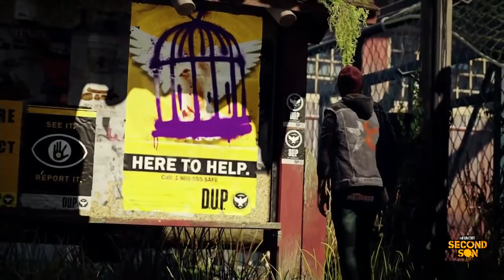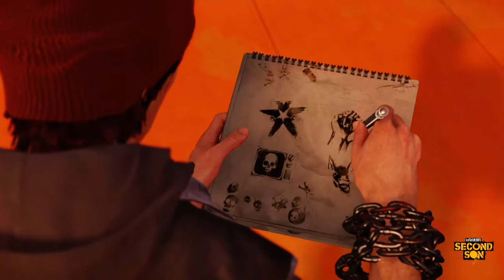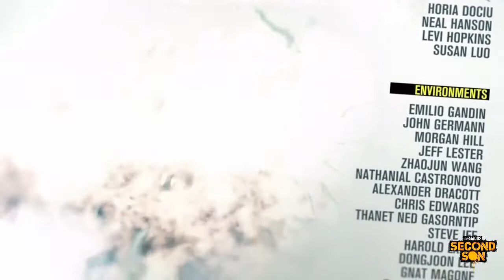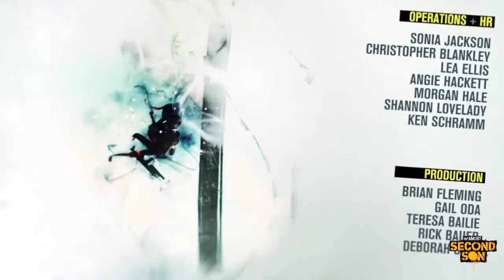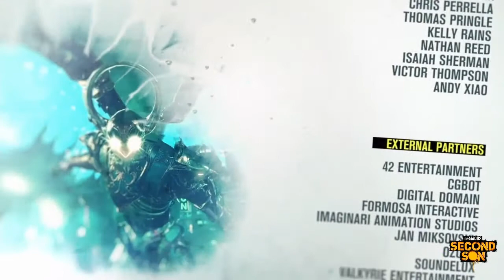inFAMOUS Second Son (03 серия)